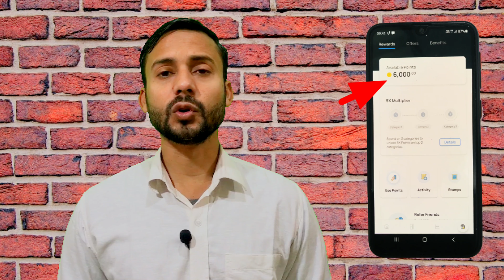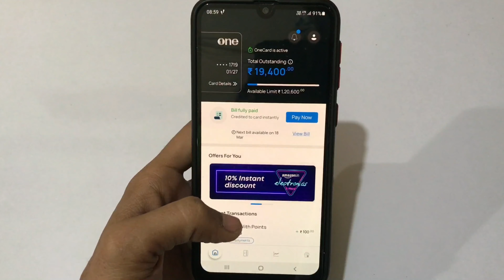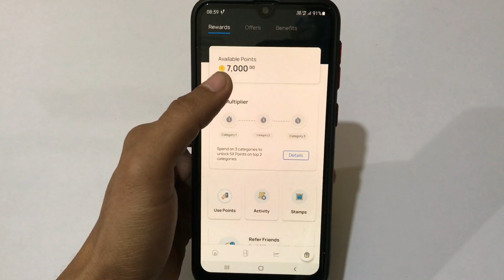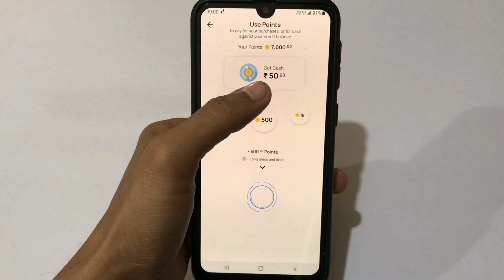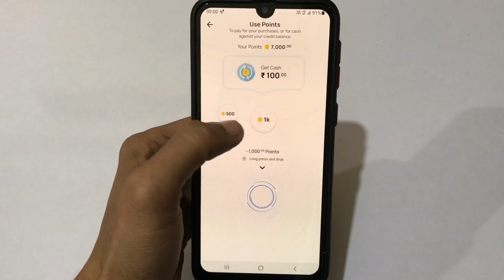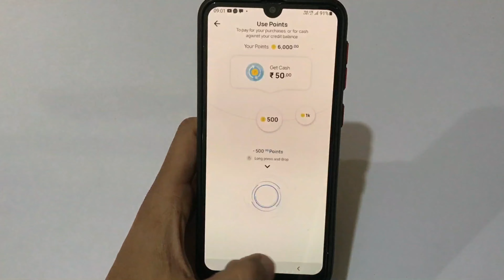one credit card reward points kaise redeem kare | One Card का रिवॉर्ड पॉइंट कैसे रीडीम करे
Topic Covered
how to redeem reliance one card points online
how to redeem capital one credit card points
how to redeem credit one credit card rewards
how to redeem points in one card
how to redeem points on capital one credit card
how to redeem one card reward points

बिना किसी App के WiFi का Password देखे| How To See WiFi Password Without Any App Without Root

गणित का कोई भी सवाल हल करो 2 Seconds मे. How To Solved Maths Questions Within 2 Seconds.

PhonePe में बिना ATM Card के Bank Account कैसे Add करे | Phonepe Me Bina ATM Card Ke Bank Add Kare

how to track sbi debit card delivery status | SBI डेबिट कार्ड का डिलीवरी स्टेटस कैसे चेक करे

IMobile App Se Paisa Kaise Bheje | icici Mobile Banking Se Kisi Bhi Bank Me Paisa Kaise Bheje

Ludo King App Par Dice (Pasa) Kaise Change Kare | How To Change The Theme (Dice) in Ludo King App